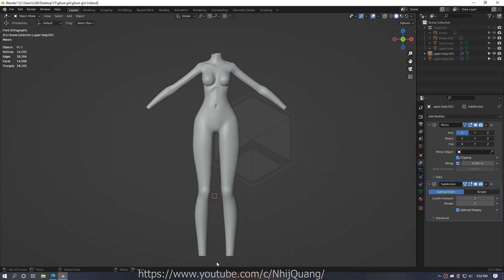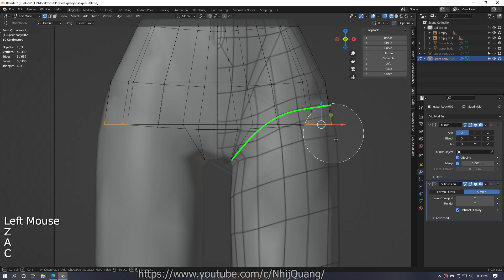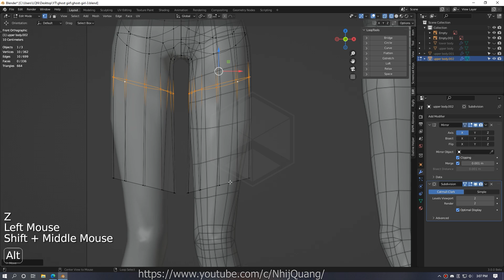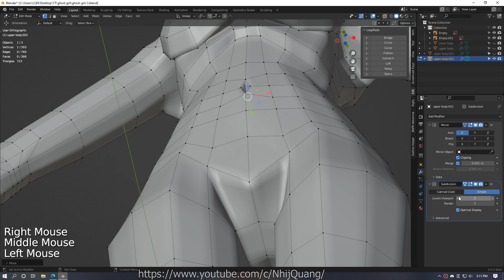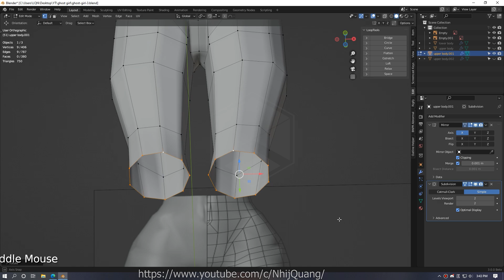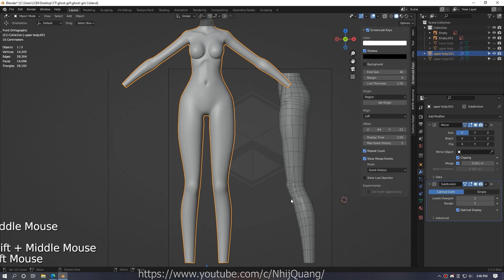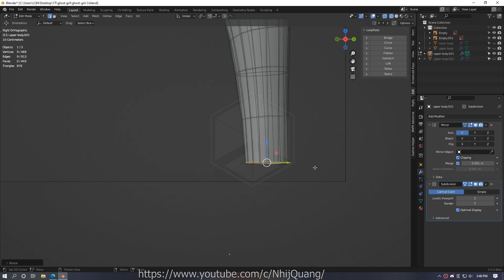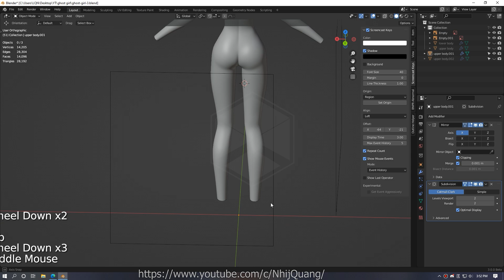Blender 3.0: Anime Girl Character Series Day 4 - Lower Body Modeling [ENG Sub] | Nhij Quang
Software: Blender 3D 3.0
Series: Anime Girl Character
Content: lower body modeling, day 4

00:28 - lower body
02:02 - butt
04:43 - navel
07:08 - knee

Don't Turn Back - Silent Partner